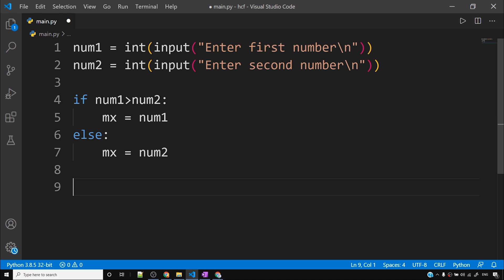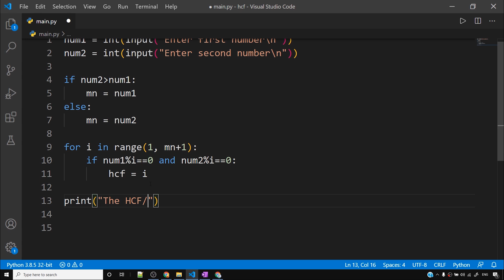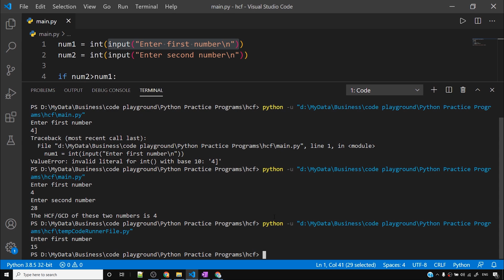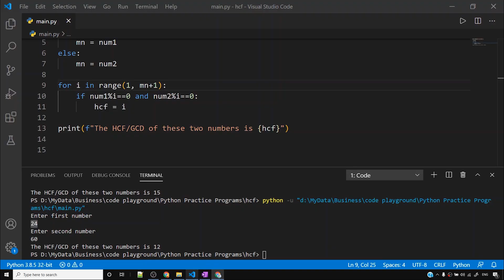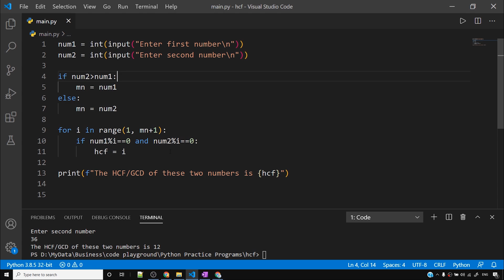HCF/GCD of Two numbers Using Python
Calculation of HCF Using Python: In this video, we will learn to find the GCD of two numbers using Python. Python Program to Find HCF or GCD is asked very often in the exams and we will take this up in todays video!
Highest Common Factor or Greatest Common Divisor of two or more integers when at least one of them is not zero is the largest positive integer that evenly divides the numbers without a remainder. For example, the GCD of 8 and 12 is 4